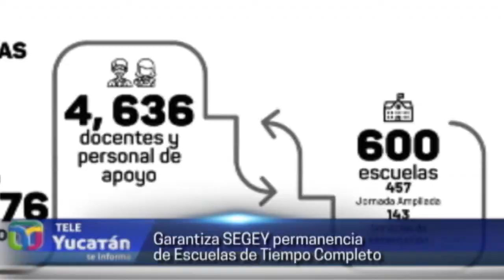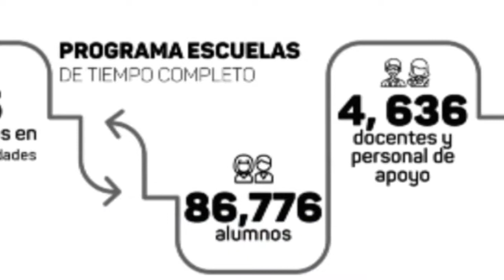Educación I Programa Escuelas de Tiempo Completo sigue operando. | Tele Yucatán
Educación I Pese al recorte de presupuesto de 20 mdp, el Programa de Escuelas de Tiempo Completo está presente y sigue operando en 600 planteles en el estado.